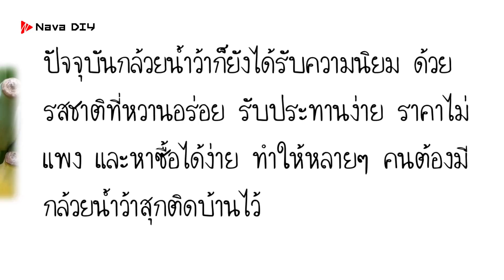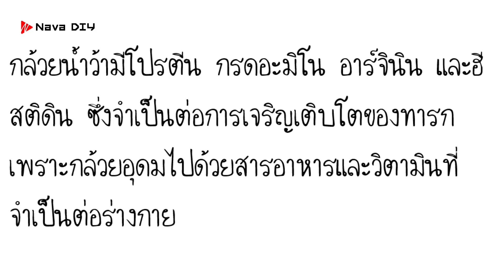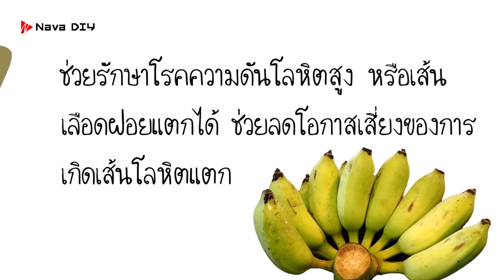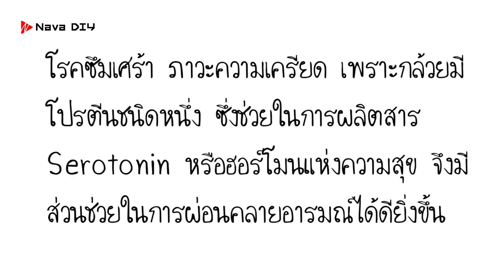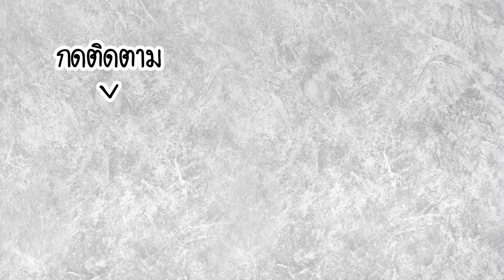โงมานาน!! เป็น 8 โรคนี้ ต้องกิน"กล้วยน้ำว้า" สรรพคุณสุดเจ๋ง คนส่วนใหญ่ไม่รู้ | Nava DIY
เป็น 8 โรคนี้!!  รักษาด้วยการกิน"กล้วยน้ำว้า" สรรพคุณสุดเจ๋ง คนส่วนใหญ่ไม่รู้